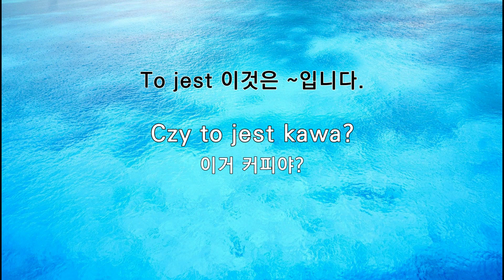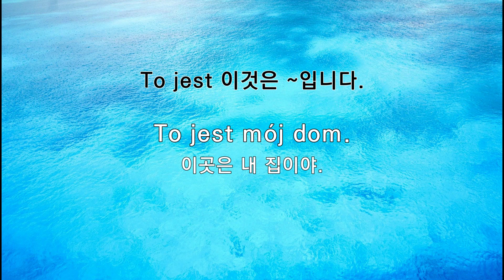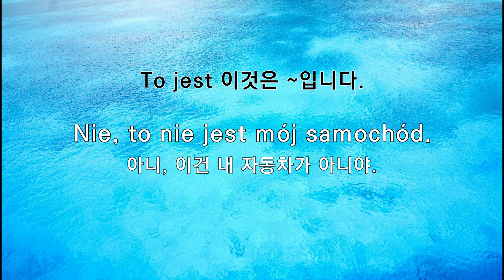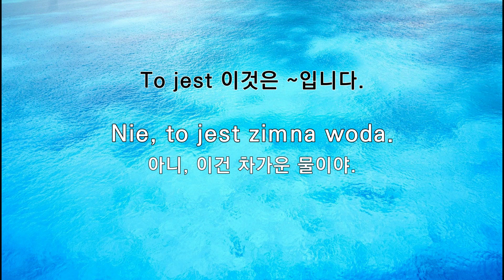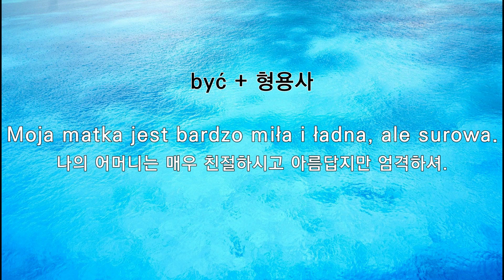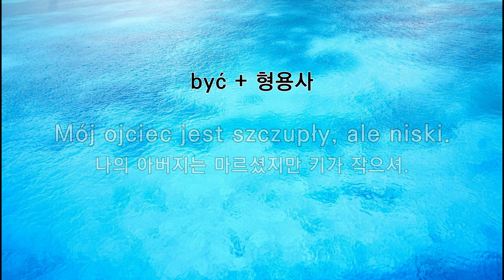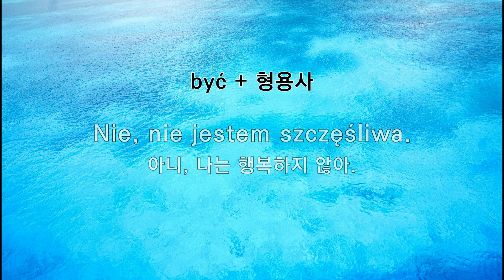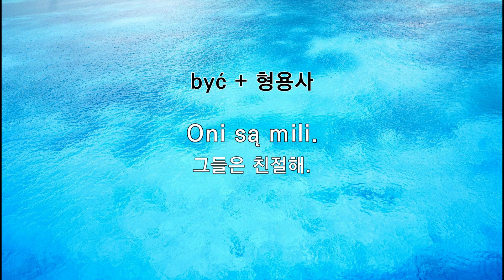[패턴 학습] 핵심패턴 폴란드어 회화 학습! 패턴 001-002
☆ 핵심패턴 폴란드어 책과 함께 공부하면 학습 효과가 UP! UP!

☆ 학습 활용 및 간략한 설명
블로그 - 핵심패턴 폴란드어

☆ 당사 홈페이지(번역,통역,강의,법인설립 전문 - 폴란드,체코,헝가리 등 동유럽권)

안녕하세요~

핵심패턴 폴란드어 회화 학습! 패턴 001-002 편 입니다.

해당 영상의 핵심 패턴을 주시하면서 이에 대한 예문 및 회화들을 반복적으로
청취하면 폴란드어 학습에 많은 도움이 될 것입니다.

모든 패턴들을 보고, 듣고,  따라해 보세요~

* 001: To jest
1. Czy to jest kawa?
2. Nie, to jest woda.
3. Czy to jest twoja woda?
4. Tak, to jest moja woda.
5. To jest mój dom.
6. To jest moja kawa.
7. To jest smaczne ciasto.
8. Czy to jest twój samochód?
9. Tak, to jest mój samochód.
10. Nie, to nie jest mój samochód.
11. Czy to jest ciepła woda?
12. Tak, to jest ciepła woda.
13. Nie, to jest zimna woda.

* 002: być + 형용사
1. Moja matka jest bardzo miła i ładna, ale surowa.
2. Moja matka też jest piękna, ale niska.
3. Mój ojciec jest bardzo wysoki i gruby.
4. Mój ojciec jest szczupły, ale niski.
5. Jestem smutny.
6. Czy jesteś szczęśliwa?
7. Tak, jestem szczęśliwa.
8. Nie, nie jestem szczęśliwa.
9. To ciasto jest bardzo smaczne.
10. Ten egzamin jest naprawdę trudny.
11. Dzisiaj jesteśmy już zmęczeni.
12. Oni są mili.

감사합니다. ^^